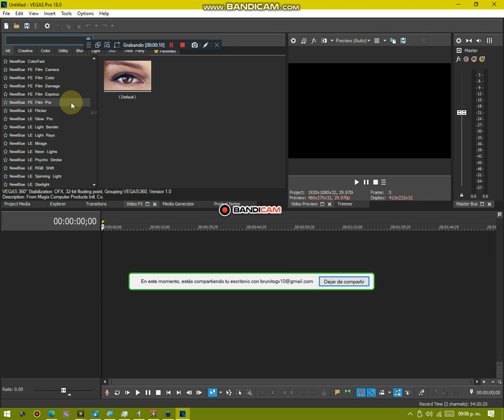MAGIX VEGAS Pro 18.0 Good News Agian 2.0